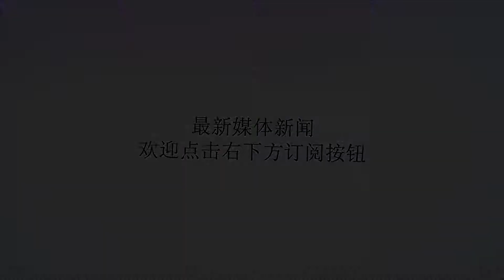年薪不到里皮百分之一的他或创造历史，鲁媒已经喊出夺冠口号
谢谢！前段时间世界杯，中国男足主帅里皮的年薪引发了网络上巨大的争议，虽然这个年薪早就公布出来，但不少人知道里皮这个2300万欧元的数据后，对中国足球的表现哀叹不已。事实上，中超外教的年薪也都很高，但咱们本土主帅的年薪却低得可怕。作为本土主帅代表，山东鲁能主帅李霄鹏的年薪仅仅160万人民币，这是个什么概念呢？160万人民币折合欧元也就20万欧元左右，也就是说，里皮的年薪大概是李霄鹏的115倍！不和国家队主帅比，就和中超其他球队比，卡纳瓦罗目前在恒大的年薪是1200万欧元，几乎也是李霄鹏的60倍。不过，李霄鹏却在这样的“低廉”薪水中，率队创造了一个不可思议的成绩，那就是确保球队在争冠军团。事实上本赛季前，鲁能几乎没有在转会市场上有行动，而李霄鹏的执教水平也备受争议。但到了现在，外界终于看到，士别三日当刮目相待的李霄鹏，已经走在了创造历史的道路上。鲁媒《济南时报》表示，“踢到这个分上，鲁能再说不想夺冠有点太谦虚，否则也不会在间歇期引进新外援。距离上次夺冠已经过去8年，这波八轮不败后鲁能的心气完全打开，那么就有必要考虑一下，距离冠军还差什么。”是的，都已经排名积分榜第二了，还不说争冠的话，那作为传统豪门的鲁能也太没野心了。不过，低调的李霄鹏依然没有表示，但可以看到，在目前中超正在格局变化的今日，恒大之后有新冠军的产生可能性不小，无论是国安、鲁能还是上港，都已经看到了希望，这样的机会不把握，那岂不会遗憾？作为目前排名最高的土帅，李霄鹏如果率队夺冠，那他将创造新的历史。